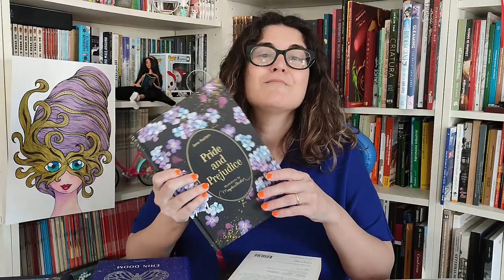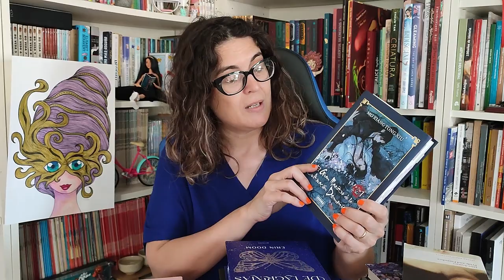Por qué adoro las ediciones coleccionistas 😍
Además de adorar leer, adoro las cosas bonitas y soy coleccionista.